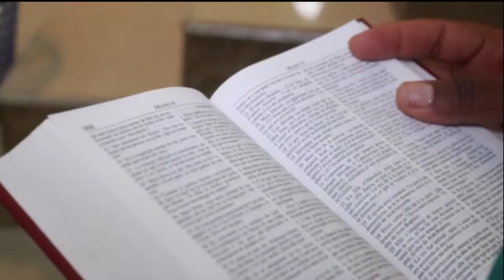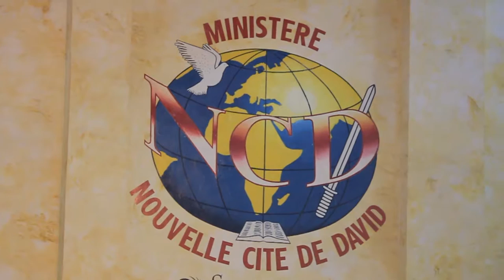LA FOI ET LA LOI DE L'HONNEUR AVEC L'EV. COSTA KAZADI SERMON DU 22/07/ 2019 A LA NCD /VILLE ( RDC)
LA FOI ET LA LOI DE L'HONNEUR AVEC L'EVANGELISTE COSTA  KAZADI SERMON DU LUNDI 22 JUILLET  2019 A LA NCD /VILLE ( LUBUMBASHI /RDC)